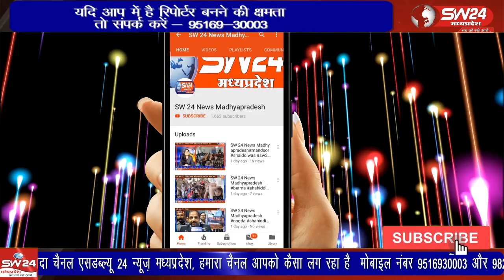सोमवार को तीन दिन के सामूहिक अवकाश के बाद जिले के पटवारी हड़ताल पर चले गए हैं।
चुनाव से पहले शासकीय विभागों में पदस्थ कर्मचारी अपनी लंबित मांगे मनवाने के लिये धरना, रैली, हड़ताल कर शासन पर दबाव बना रहे है। सोमवार को तीन दिन के सामूहिक अवकाश के बाद जिले के पटवारी हड़ताल पर चले गए हैं।